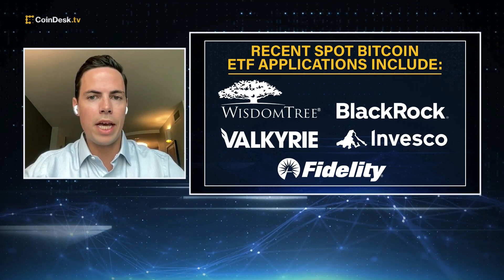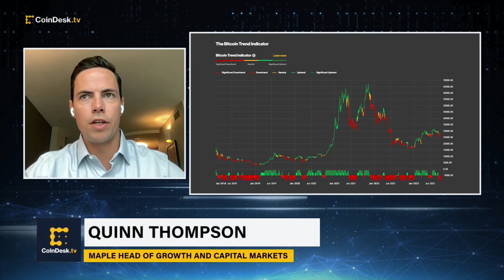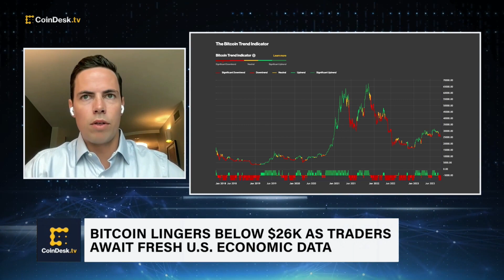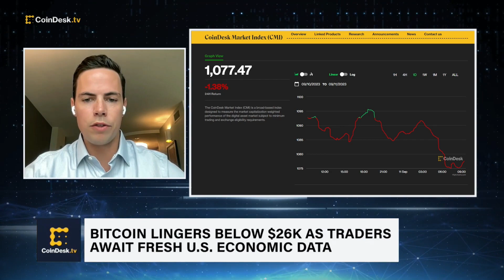Bitcoin Price Lingers Under $26K as Traders Remain 'Apathetic' Towards Crypto Right Now: Strategist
Bitcoin (BTC) remains under $26,000 as investors await fresh U.S. economic data this week. Quinn Thompson, Maple head of growth and capital markets, discusses his crypto markets analysis and outlook. "It feels that the economy is not as weak as people might be thinking," Thompson said. "We've probably seen a local bottom in inflation."